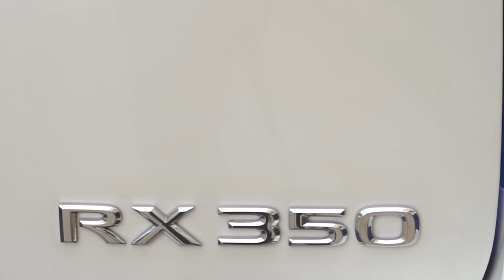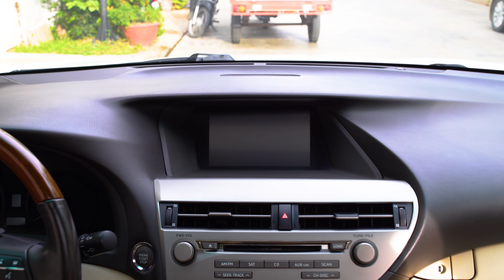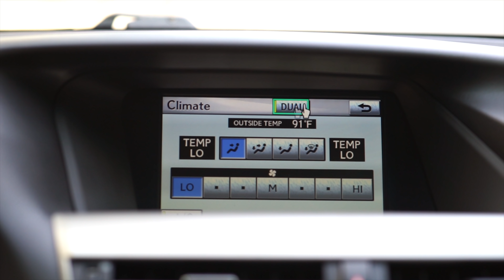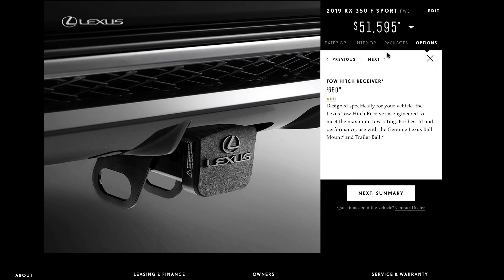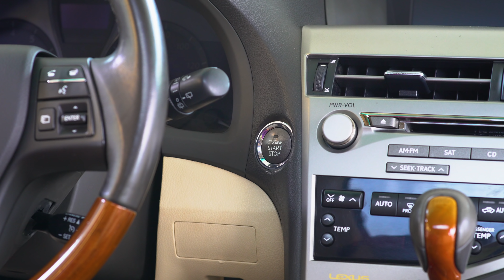Lexus RX350 ឆ្នាំ 2010 ជាម៉ូដែលកំពុងពេញនិយម ហើយតំលៃក៏កំពុងប្រជែងខ្លាំងជាមួយ NX200t